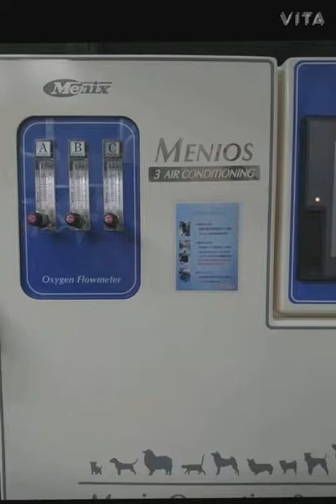2021_01_17(Sunday)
璃音🌈『20回目の月命日』🥺